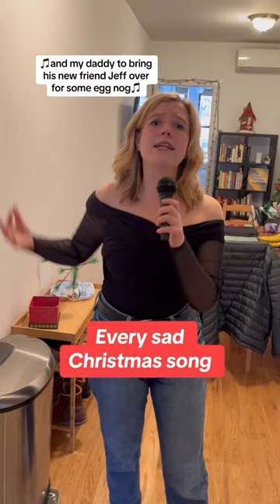It’s called “Land of Broken Toys”